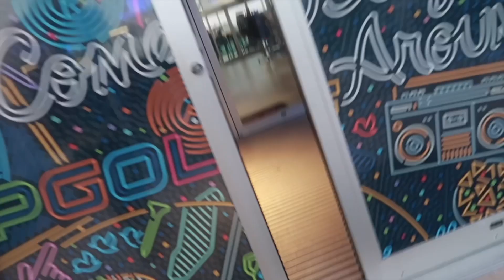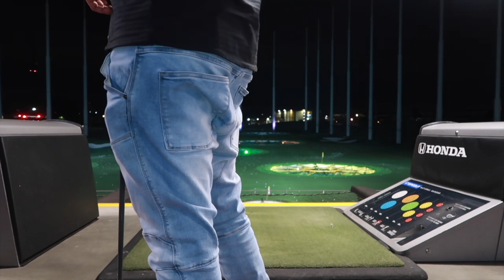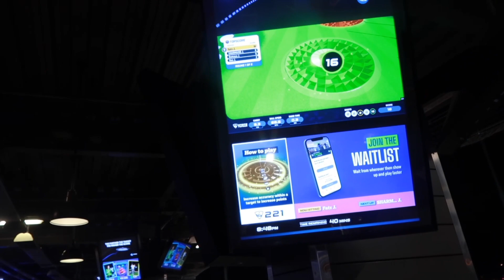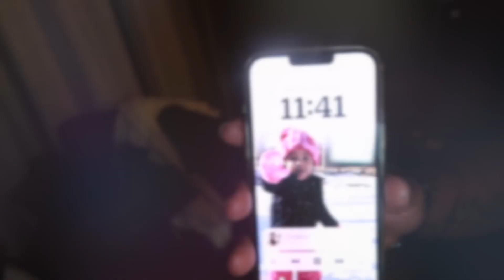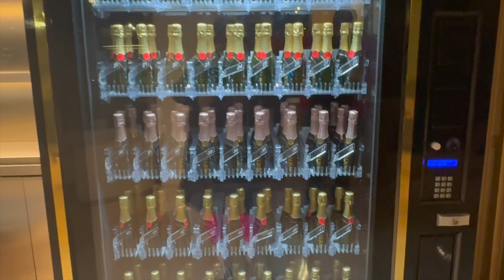VLOG: Celebrate My Husband’s Birthday With Us in DC | Shar Michelle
Today’s video is a weekend vlog of is celebrating my husband’s birthday here in D.C. I hope you enjoy and don’t forget to give this video a big THUMBS UP as it helps me out a lot. 💋

FAQ:
Height: 5’3
Weight: 164
Size: 10/12 - M/L
Where I’m From: Washington, DC
Camera: Canon G7X Mark ii/ iPhone 15 Pro Max